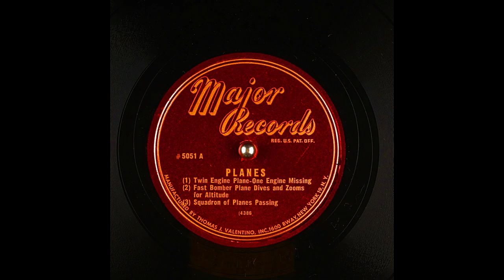Archival Planes Sound Effects From Major Records Part 3 (7K Subscribers Special)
(1) Twin Engine Plane-One Engine Missing; (2) Fast Bomber Plane Dives and Zooms for Altitude; (3) Squadron of Planes Passing. I Had Obtained This Battered Signature Copy Of This Record From My Grandfather.